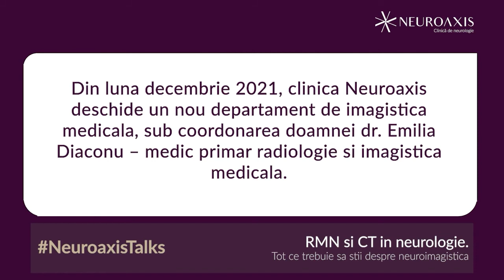Microcontent webinar: RMN si CT in neurologie. Tot ce trebuie sa stii despre neuroimagistica.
Tot ce trebuie sa stii despre neuroimagisticã, aflã de la Dr. Dan Mitrea, medic specialist neurolog, si Dr. Emilia Diaconu, medic primar radiologie - imagistica medicala. Cand aveti nevoie de aceste investigatii, cum se fac si unde.